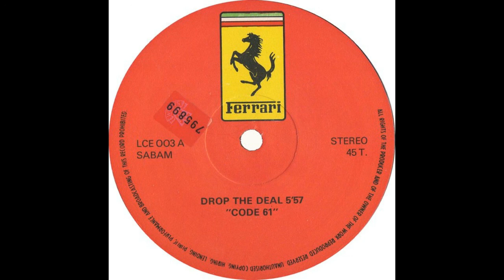CODE 61 - Drop The Deal